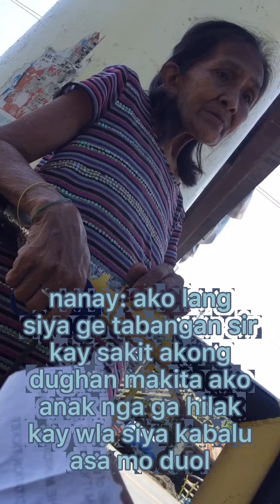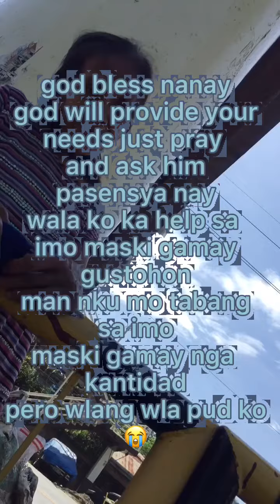pagmamahal ng isang ina